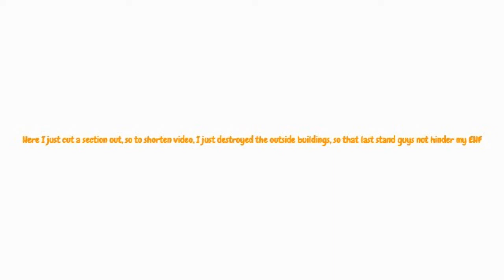War Commander - Wave 79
Halycon event